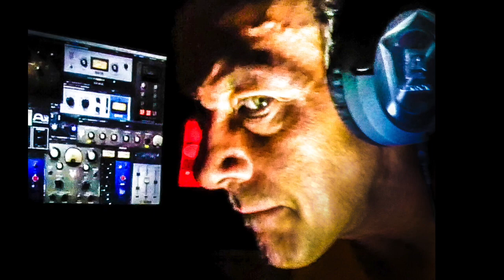DASHRIPROCK-A Retards Best Day (no Powdred Sugar Please) - B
Mike and the Marauders running it down.